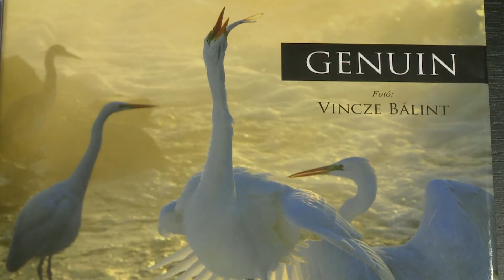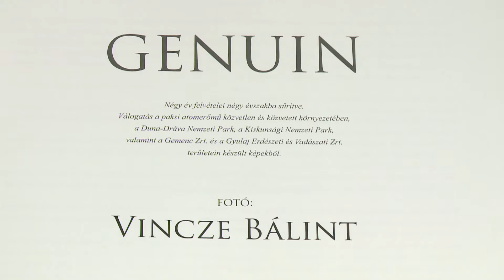Az én városom - Vincze Bálint